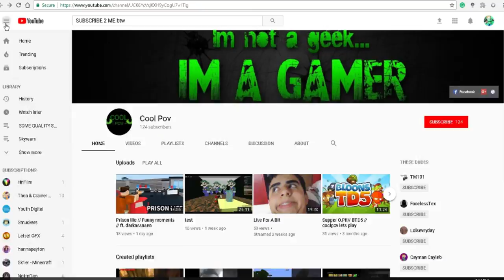Pigtoots vs Technoblade and chloay :by CrazyCowMC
HOW DID DIS GET PAST YT COPYWRITE SYSTEM lol